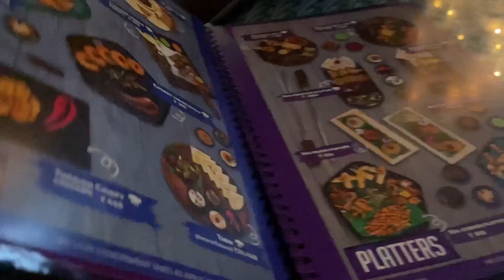vlog BANANA ASAAN NAHI HAI BHAI😓Dolu ne miss kari garmi ki pehlibarish 🥺Diksha's Vlog💕